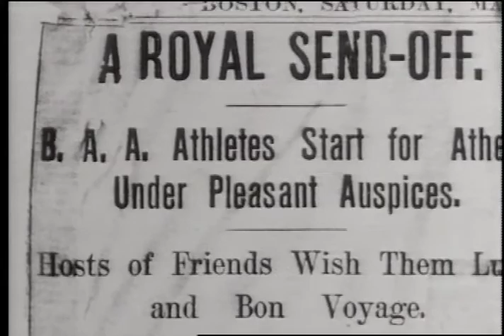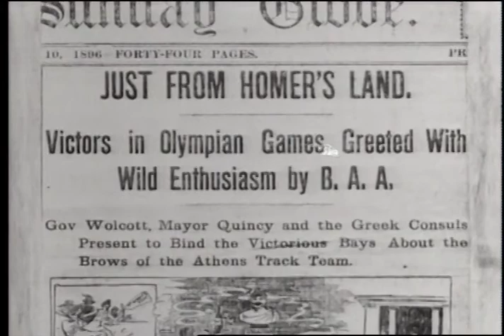1896 Ellery Clark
The Story of the American athletes that competed at the 1896 Olympics